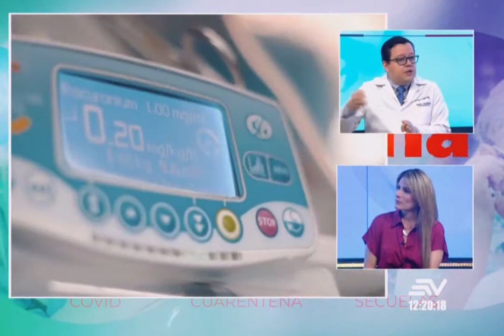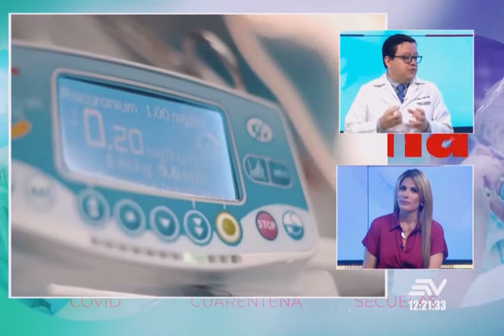Las secuelas cardiovasculares post-COVID | Dr. Arellano | En Contacto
Entrevista en @encontactoecuavisa sobre "Las secuelas cardiovasculares post-COVID" junto al Dr. Eliezer Arellano, Cardiólogo Intervencionista.